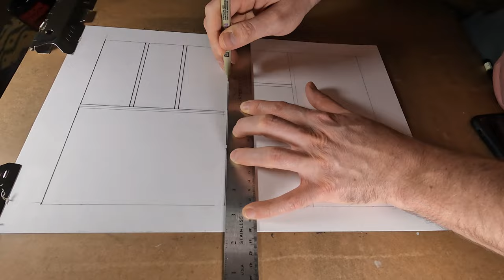Draw/Process E10: Drawing a comic book page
In this episode of Draw/Process, I start drawing the first page of a new scene in my comic book and it is heavy on the backgrounds and using one-point perspective. So, I mostly discuss tips on how I tackle that, such as starting with the important focus of the panel and building out from there, using a human as your measuring stick throughout the panel, and settling on a vanishing point on your horizon line after sketching in some of those main details. I also talk about the often overlooked part of getting good at making comics, and that is your eye for directing, so to speak: how one sets up their "shots" and "edits" them in sequence.